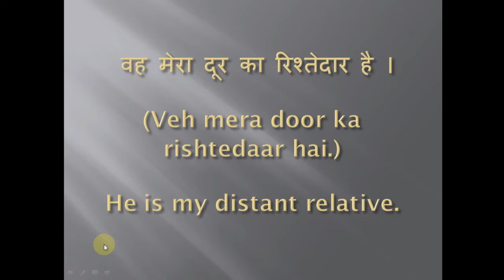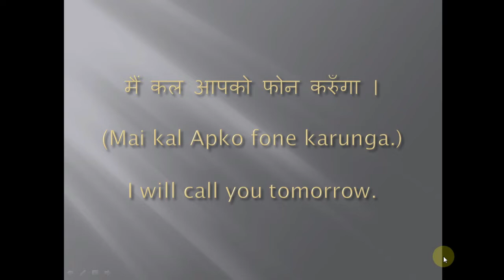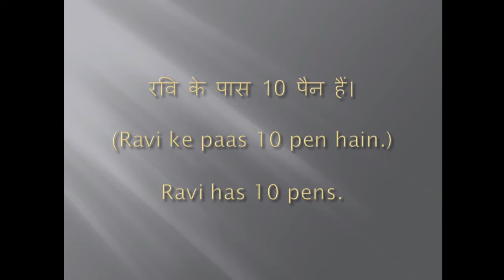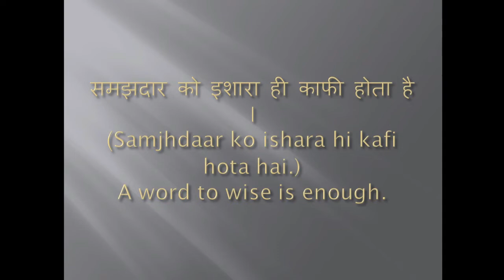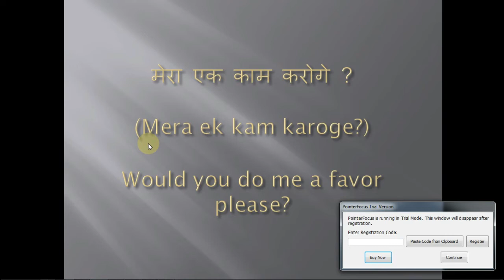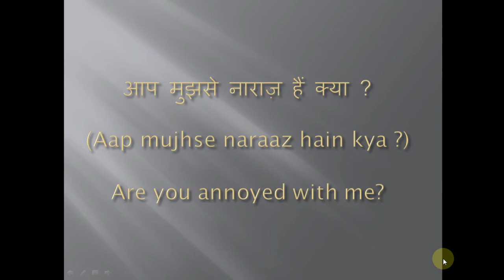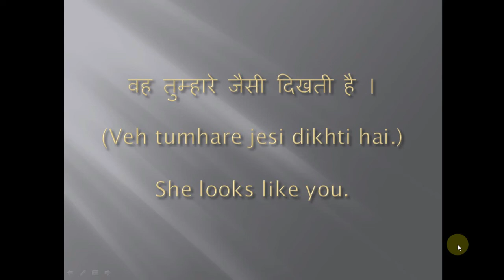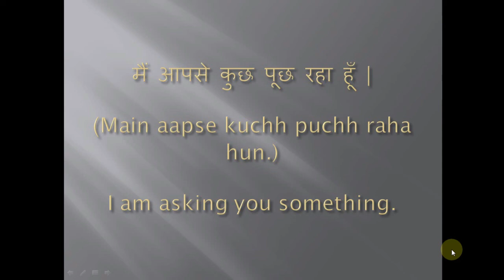Day 5 The best way to Speak English | Learn English accept challenge | English by Ashutosh Sir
ratnakar,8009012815,ashutosh,Day 8 | Free advanced spoken English class | Learn English with Dev sir,Did और Have में Difference | Simple Past vs Present Perfect Tense | English Grammar in Hindi | Awal,Day 2 The Unique Way to Speak English | Spoken English Accept Challenge | English by Dharmendra Sir,How to Speak Fluent English in 7 Days | Speaking Fluently | Awal,Tenses in Hindi: Basic English Grammar (Tenses आसानी से सीखें)-(Identify all 12 Tenses in easy way)